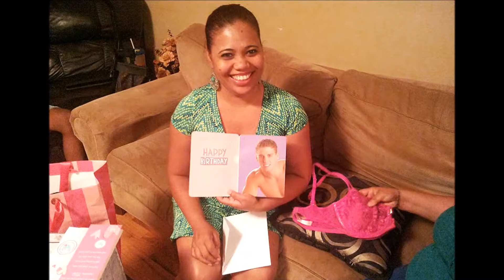DEEP RIVER WOMAN Cover Featuring Steve Nancoo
Happy birthday to Liana Superville-Roldan, from all your family and friends, with lots of love and best wishes!
Steve Nancoo